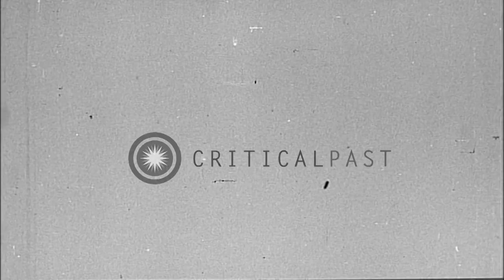Opening day of San Francisco Conference of United Nations. HD Stock Footage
Opening day of San Francisco Conference of United Nations.

First day of the San Francisco Conference of United Nations (United Nations Conference on International Organization). Representatives from 46 nations attended the conference, some can be seen entering the hall. Representatives seated inside the hall. Conference is officially opened by Secretary of States Edward Stettinius. President Harry S. Truman gives a speech. Location: San Francisco California. Date: April 25, 1945.

57,000+ broadcast-quality historic clips for immediate download.